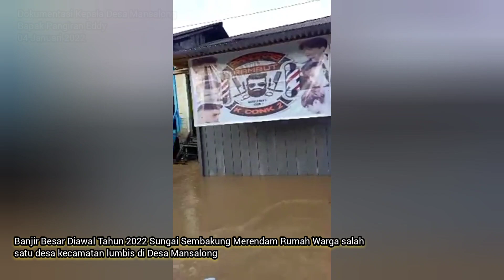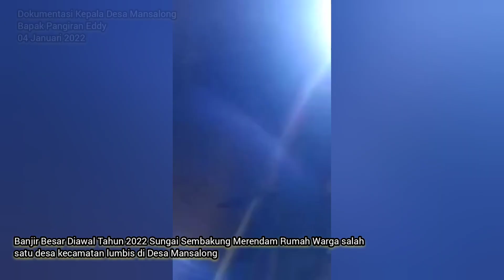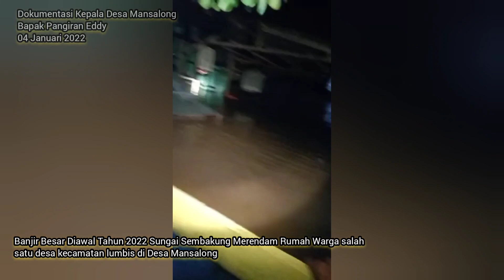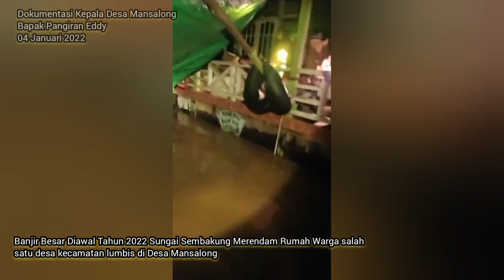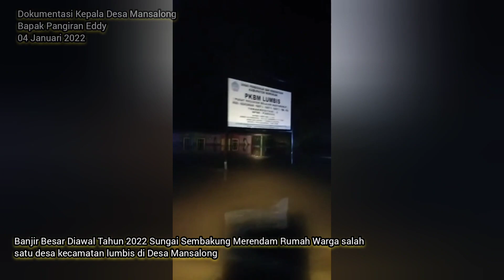BANJIR BESAR AWAL TAHUN 2022 SUNGAI SEMBAKUNG, MERENDAM RUMAH WARGA DESA MANSALONG, Kalimantan Utara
Banjir Besar Diawal tahun 2022 Sungai Sembakung berdampak buruk di 5 kecamatan yaitu kec. Sembakung, kec. Sembakung atulai, kec. Lumbis, Lumbis Ogong dan kec. Lumbis pensiangan. Kabupaten Nunukan , Kalimantan Utara

Banjir disungai sembakung mulai naik sejak tanggal 3 januari 2022 dan tepatnya tanggal 4 januari 2022 banjir telah merendam rumah warga dibeberapa desa salah satunya ditayangan ini  desa mansalong yang didokumentasikan langsung oleh bapak Pangiran Eddy selaku kepala desa mansalong , banjir hingga malam hari terus naik.  Untuk melihat tayangan ini lebih detailnya bisa langsung mengunjungi akun facebook kepala desa mansalong dibawah ini 👇